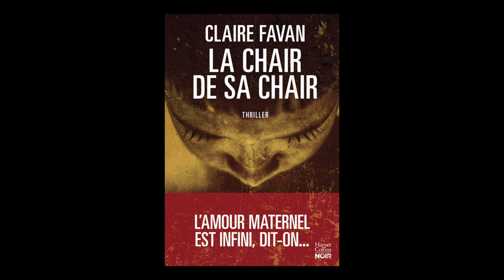Claire Favan - La chair de sa chair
À l'occasion de la 18ème édition du festival "Quais du Polar" à Lyon, Claire Favan vous présente son ouvrage "La chair de sa chair" aux éditions HarperCollins.